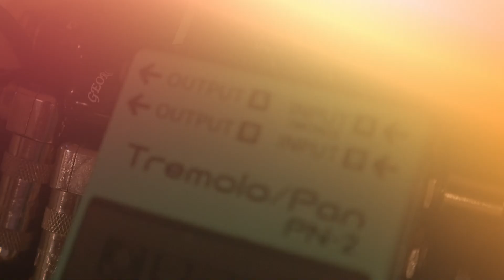Jody Porter PACIFIER coming Jan. 2017